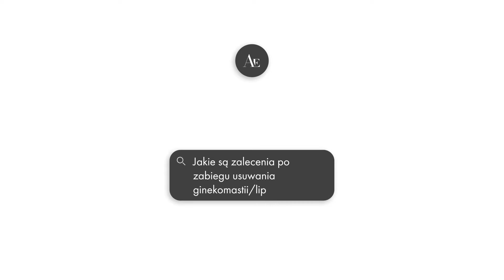Jakie są zalecenia po zabiegu usuwania ginekomastii/lipomastii?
Dr n. med. Wojciech Rybak z kliniki Ars Estetica odpowiada jakie są zalecenia po zabiegu usuwania ginekomastii/lipomastii.